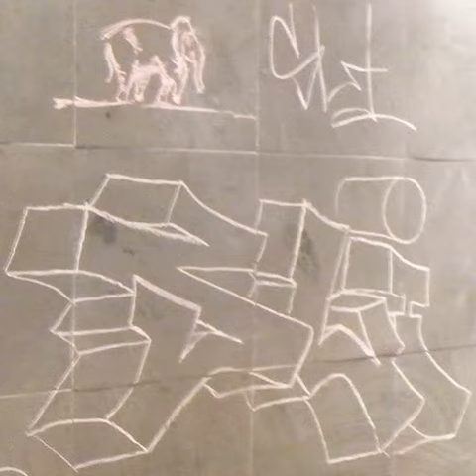2012 11 08 7h27m17